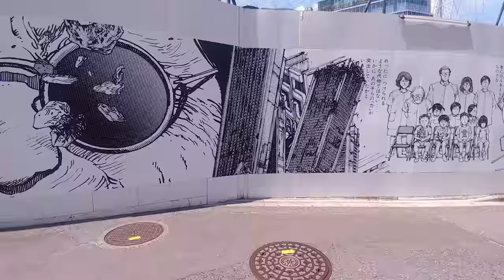Walking in Tokyo - from Shibuya Station to Yoyogi Park.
In this video I will show you how to get from Shibuya Station to Yoyogi Park on foot. It's actually a very short walk that can be done in less than 15 minutes, and you will pass many interesting areas, such as the event space in front of the NHK building, on your way there.
Filmed in June 2018 with a LG V20 (Wide Angle Lens) mounted on a DJI Osmo Mobile 2. 4K / Ultra HD resolution

Feel free to suggest any area you want me to visit in the comments below.